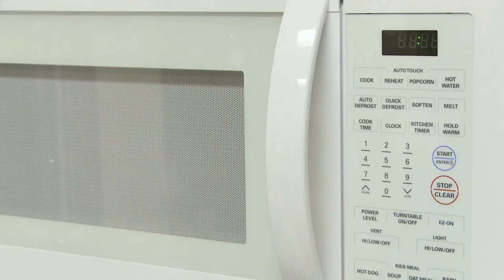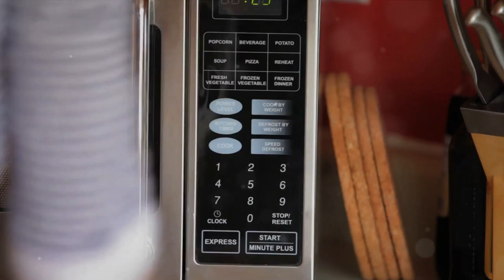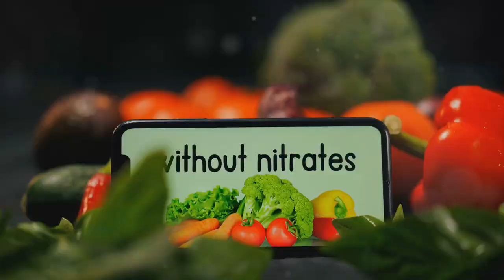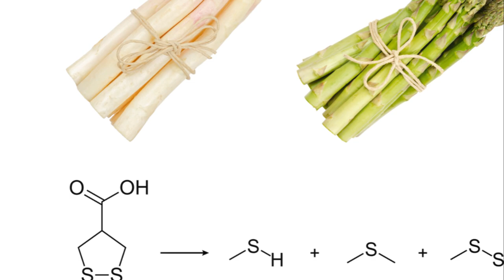Culinary Mysteries: Demystifying Your Most Common Food Questions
In this enlightening video we explore and demystify Your Biggest Food Questions!"From decoding nutritional myths to unraveling the secrets behind popular food trends, we've got you covered. Join our exploration into the world of nutrition as we provide evidence-based answers to the questions you've been pondering. Whether you're curious about superfoods, dietary trends, or navigating the intricacies of a balanced diet, this video is your go-to source for trustworthy information. Get ready to satisfy your appetite for knowledge and make informed choices on your culinary voyage!
00:00 Introduction
00:48 Sweet Honey Mysteries
01:34 Why do cut apples go brown
02:16 Bananas and Fruit Ripening
02:54 The Grey Ring Mystery in Hard-Boiled Eggs
03:33 The Mystery of Hard-Boiled Egg Odour
04:03 White Substance in Cooked Salmon
04:32 The Art of Ham Preservation
05:07 The Battle of Bread and Biscuits
05:45 Mushrooms and Culinary Alchemy
06:19 Salt and Blood Pressure
06:49 The Mystery of Seedless Grape Reproduction
07:25 The Sound of Water – Hot vs. Cold ​​
07:59 Canned Tomatoes vs. Fresh Tomatoes
08:34 Mouldy Cheese Dilemma
09:11 Mystery of Yogurt's Liquid Top
09:49 The Magic of Microwaves
10:21 The Science of Milk Froth
11:22 The Tale of British Bangers
11:54 Cooking with Browned Minced Beef
12:29 The Swiss Cheese Mystery
13:29 Nitrates in Bacon and Health Risks
13:53 Nitrates in Beetroot, Spinach, and Carrots
14:16 The Brain Freeze Phenomenon
15:12 The Tearful Tale of Onions
15:36 Baking Soda vs Baking Powder
16:14 Nutmeg's Mind-Altering Rumor
16:50 Asparagus and Funny-Smelling Pee
17:22 Prawn Colour Magic
17:52 Conclusion